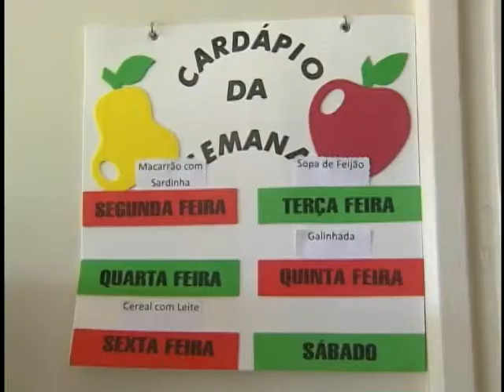Governo quer saber qual o consumo de pescado na mereda escolar em todo país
NBR NOTÍCIAS - 12.05.12: O Ministério Pesca e Aquicultura e (MPA) disponibilizou um questionário na internet para que as secretarias municipais de Educação informem se o pescado faz parte do cardápio da merenda escolar. O MPA pretende com essa pesquisa, que começou em março, entender os problemas que impedem ou dificultam a oferta de pescado na merenda escolar e a intenção é garantir que todas as regiões do país façam parte dessa pesquisa. O consumo de peixe no Brasil é considerado baixo. Em média, o brasileiro consome 10 quilos por ano, quando o ideal recomendado pela Organização Mundial de Saúde (OMS) é pelo menos 12 quilos. Os Estados têm até o dia 31 de maio para entregar os questionários. Informações no